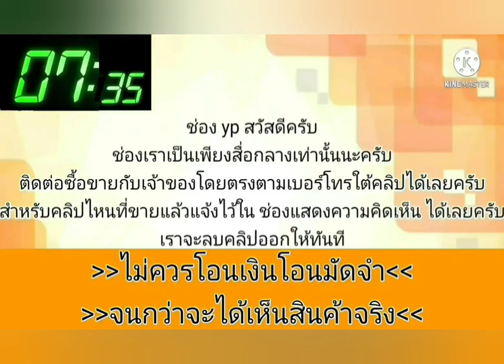37,000 ‼️honda accord 💥สวยกริ๊ป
1997 Honda Accord

฿37,000

📍 กรุงเทพ อิสรภาพ 42 วงเวียนใหญ่
Honda Accord ท้ายสองก้อน ปี97
เครื่องหัวฉีด h22a เกียร์ออโต้
แม็ก bbs แท้ขอบ 16 ยางดอกพอมี
น้ำมัน e20+Lpg กระจกไฟฟ้าใช้งานได้ครบ
น้ำไม่ดัน ควันไม่ไหล รถขับได้ปกติ
ไม่มีปัญหาต่อการใช้งาน ภาษี 65